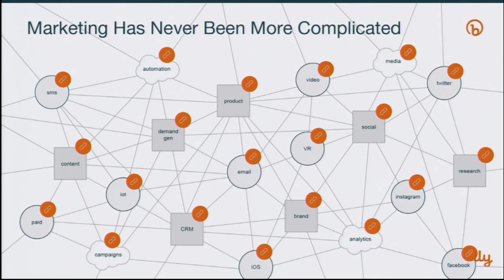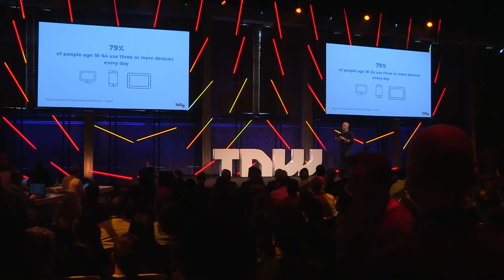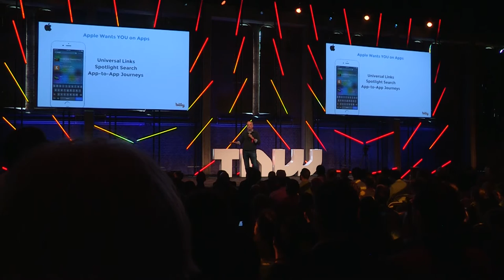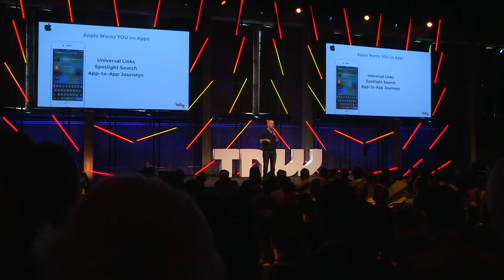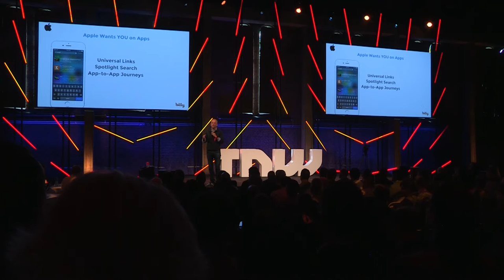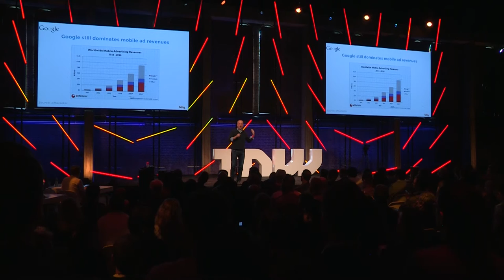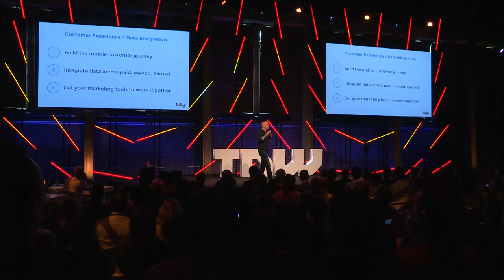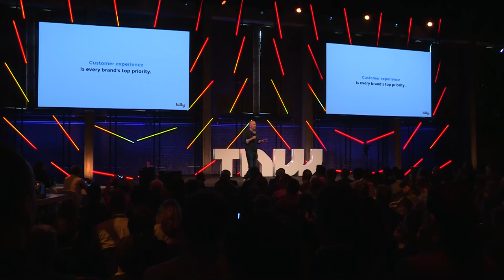Mark Josephson (Bitly) | TNW Conference | The importance of owning customer experience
New platforms, walled gardens, ad blocking and audience fragmentation is making marketers' jobs harder. We'll look at the key developments and how marketers can fight back and claim ownership of their customer data and experience.